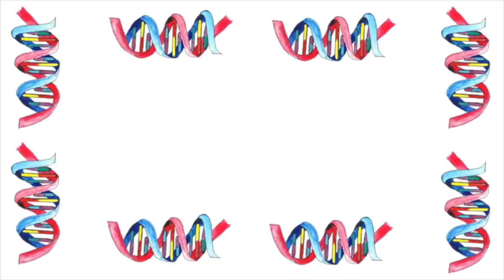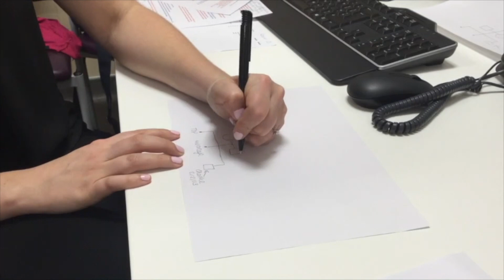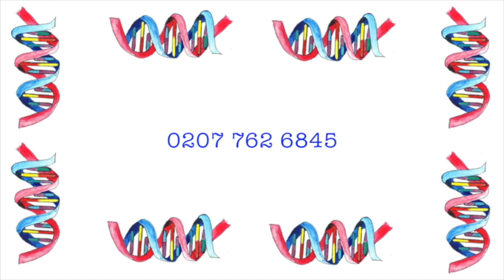What happens in the Genetics Clinic? Children's version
Guide to visiting for children